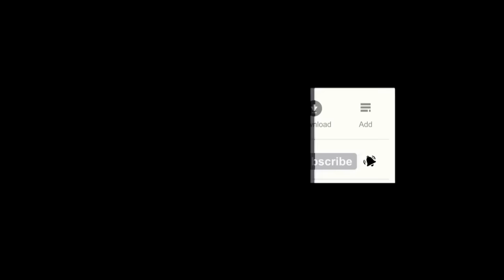IF YOU DO GOOD YOU DO FOR YOUR SELF 😭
mama 1 tv # kwadwo shsldon tv # ohiani ba comedy tv # kyinkyinaatwan tv # officialkwakuchhainzz tv # official kyekyeku tv# zionfelix tv# kwaku manu tv# asanteman tv # Ghana we tv# junkatown movies tv # try God tv# new kumasi tv #